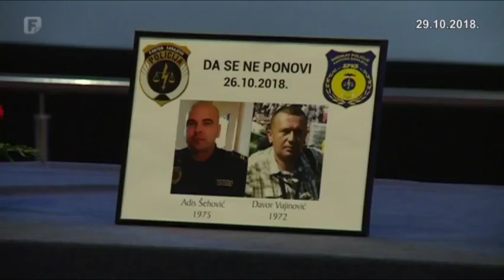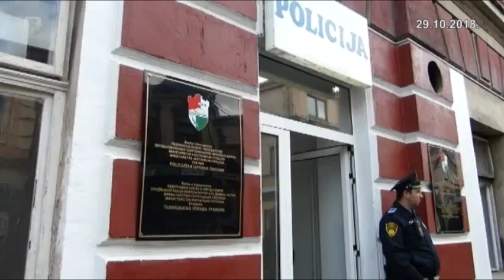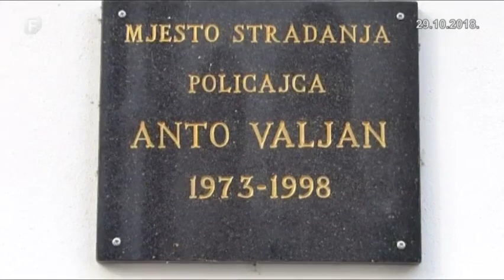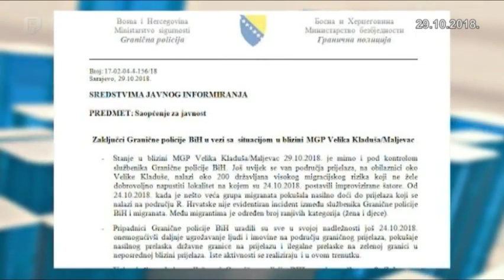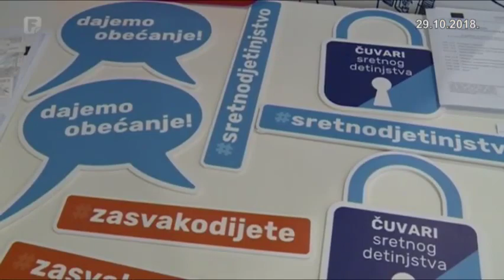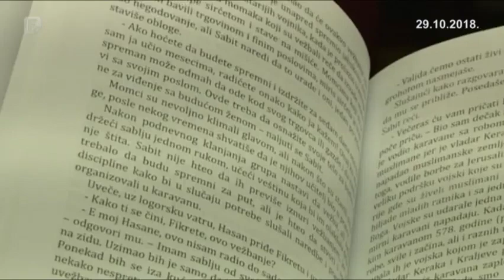Dnevnik 3 29.10.2018.